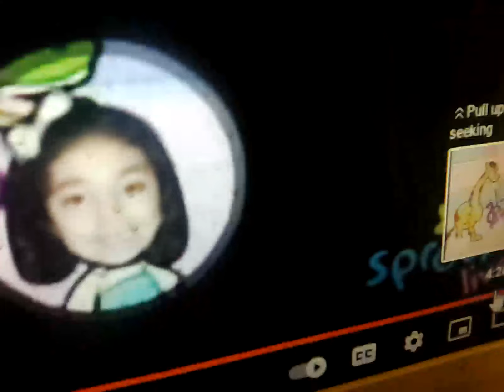8 July 2023